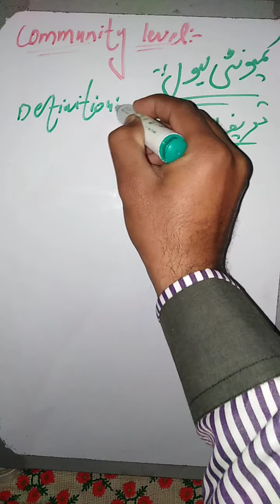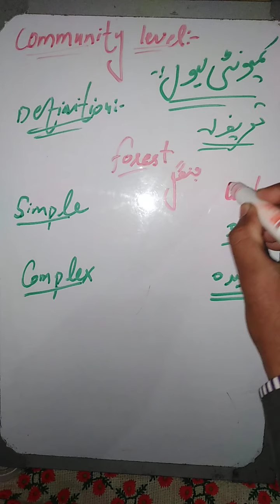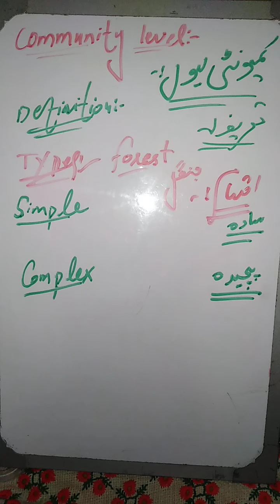Community level// class 9th and 11th in urdu hindi......